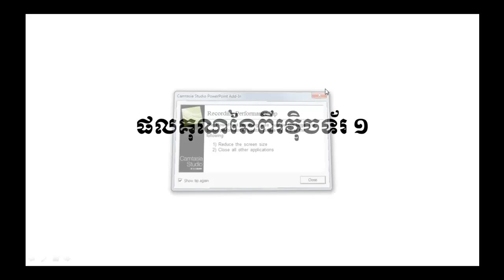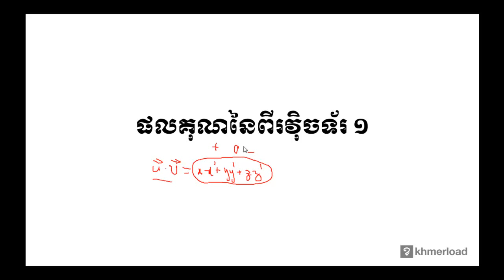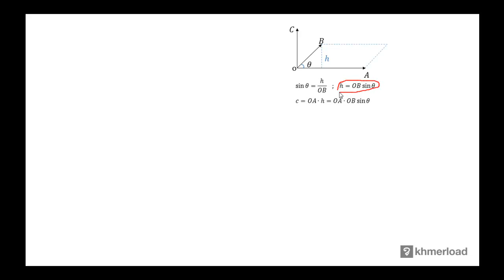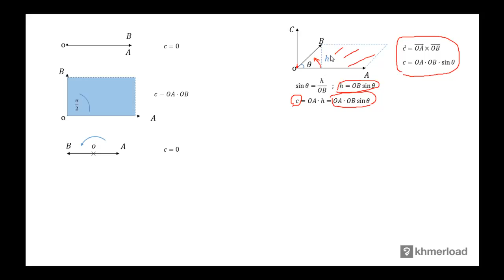គណិតវិទ្យា​ថ្នាក់ទី១២ ៖ ផលគុណនៃពីរវ៉ិចទ័រ ១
ធរណីមាត្រ ៖ ផលគុណនៃពីរវ៉ិចទ័រ ១

បទពិសោធន៍​​ការងារ​របស់​លោក​លើ​វិស័យ​គណិតវិទ្យា​រួមមាន៖​
-បង្រៀន​គណិតវិទ្យា​នៅវិទ្យាល័យ និង​មហាវិទ្យាល័យ
-រៀបរៀង​កម្មវិធី និងសៀវភៅសិក្សាគណិតវិទ្យា
-បណ្ដុះបណ្ដាល​គ្រូ​លើ​ការបង្រៀន​គណិតវិទ្យា
-ឯកទេស​បង្រៀន​គណិតវិទ្យា​សម្រាប់​សិស្សខ្យោយ
-ឯកទេស​លើ​ការរៀបចំ​តេស្ត​​គណិតវិទ្យា​សម្រាប់ វាយ​តម្លៃ​ការសិក្សា​​សិស្ស